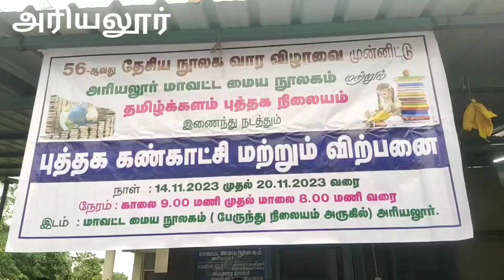புத்தக கண்காட்சி தொடக்க விழா